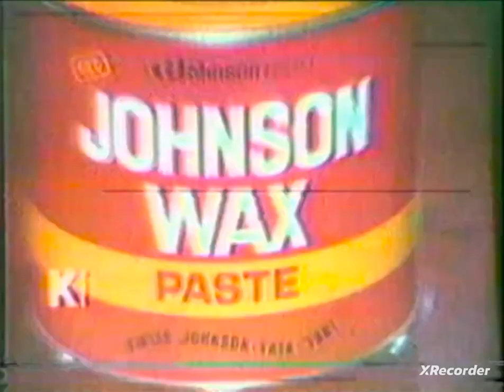Johnson's Floor Wax "Parachute" TVC (1977)